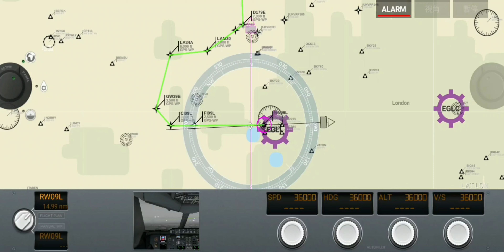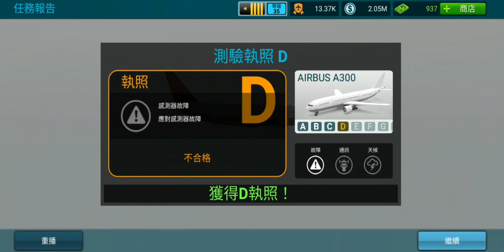[Airline Commander]空中巴士A300 D執照 感測器故障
遊戲/Game: Airline Commander
飛機/Aircraft: 空中巴士A300/Airbus A300
機場/Airport: 倫敦希斯路國際機場/ London Heathrow Airport (EGLL)